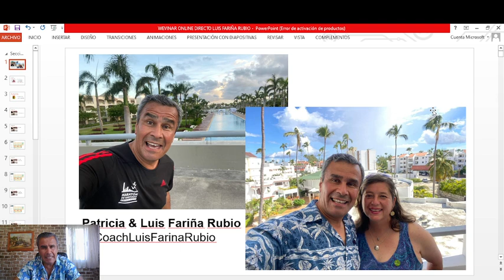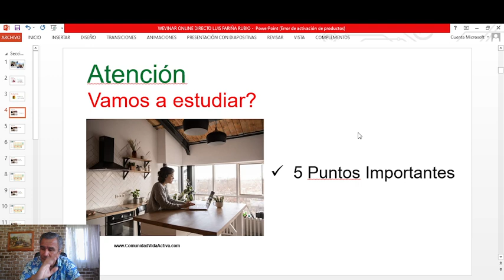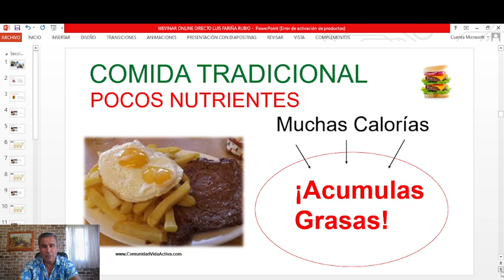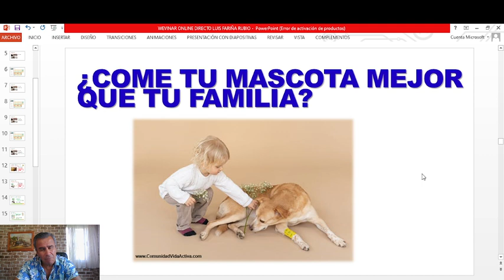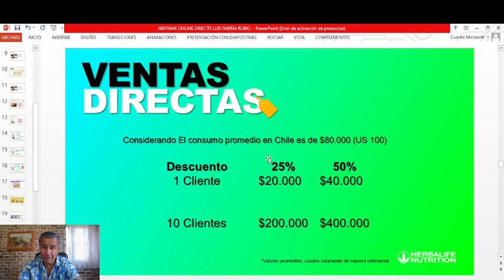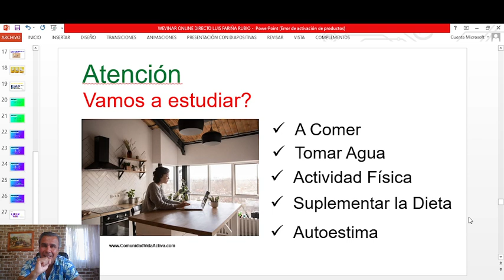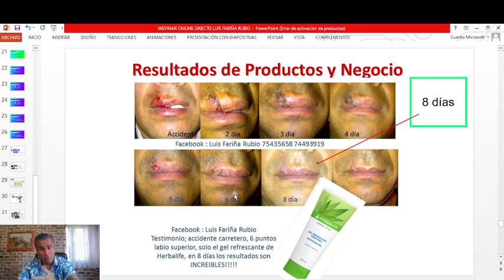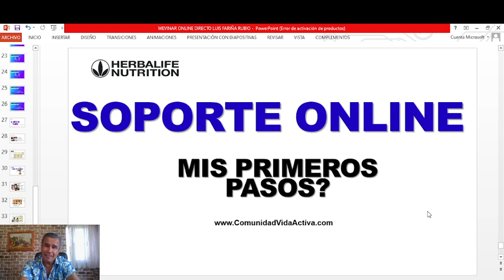Te invitamos a pertenecer a nuestro Gimnasio Online y/o Plataforma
¡Hola! Estamos muy contentos de invitarte a nuestro gimnasio virtual. Nuestra comunidad de entrenamiento ofrece una variedad de clases y entrenamientos dirigidos por entrenadores profesionales, ofreciendo la oportunidad de mejorar su salud y bienestar. Las clases incluyen ejercicios de cardio, fuerza, flexibilidad y yoga. ¡Aproveche la oportunidad para mejorar su salud y bienestar desde la comodidad de su hogar! Esperamos verte pronto.